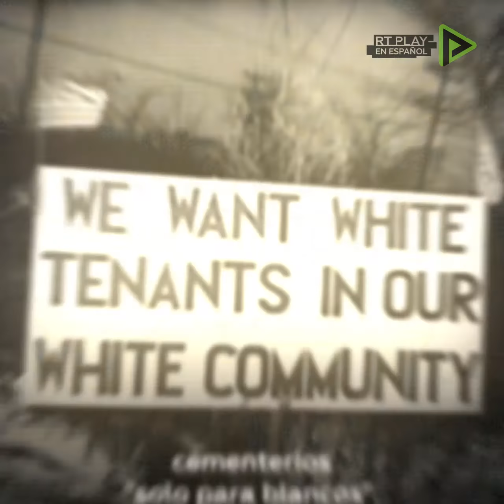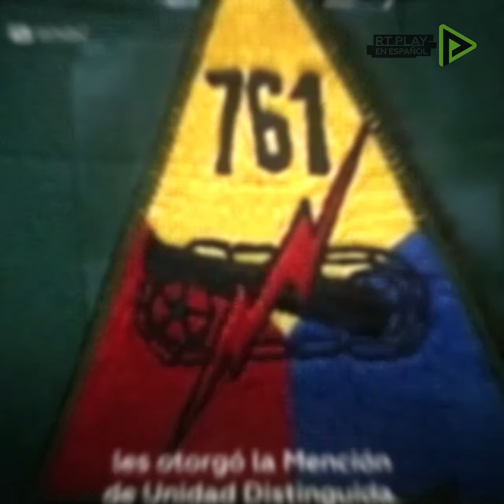AFROAMERICANOS CONTRA HITLER